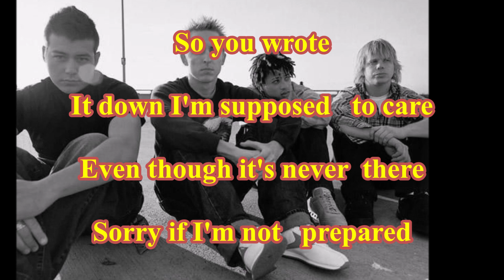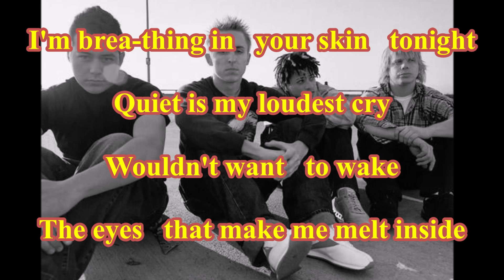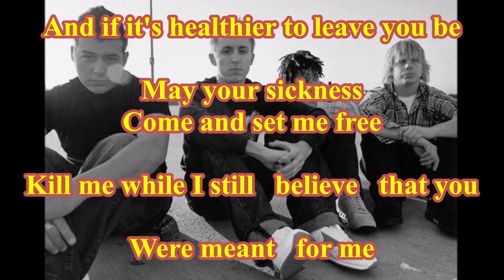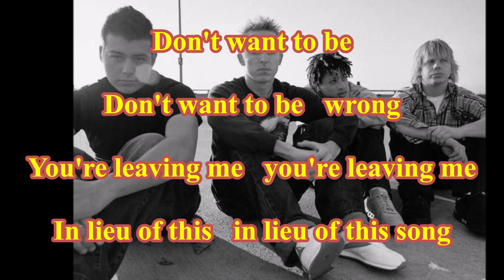Yellowcard - Rough Draft (acoustic) ( TanoBingo Karaoke )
( TanoBingo Karaoke )